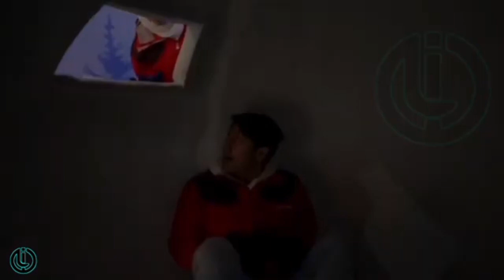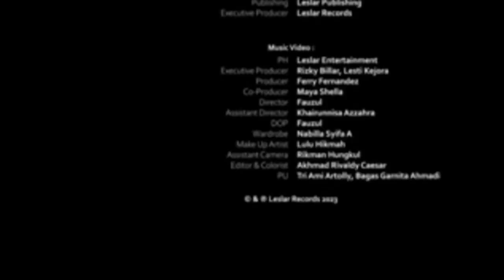Hari Ini !! Gempar, Rizky Billar Dan Lesti Kejora Terkejut Tak Menyangka Akan Begini, Leslar Terbaru